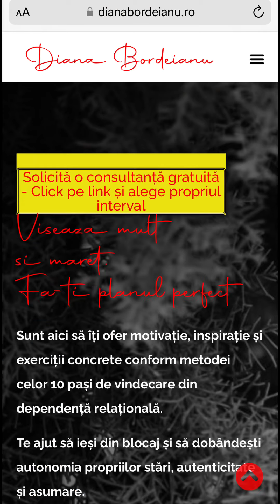Te înțeleg! Neputința este din trauma. Sparge cu o acțiune concretă